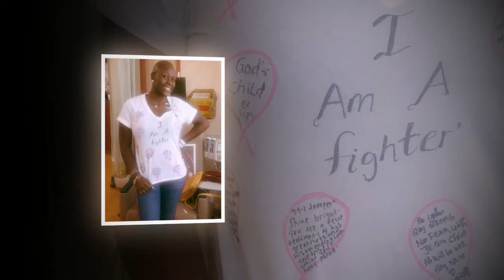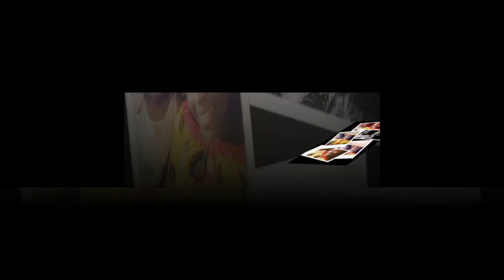AKWI ANJOH CHEMO SESSIONS/JOURNEY